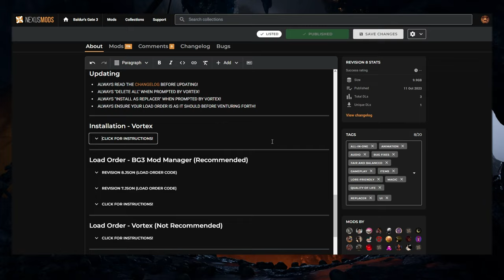ULTIMATE BG3 MODLIST! Difficulty, Immersion, Quality trailer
The collection has vastly improved from what's seen on screen. Definitely check it out if you want a challenging experience which is reasonably faithful to the source material!
GPU: PNY GeForce RTX 4070 Ti 12GB
CPU: AMD Ryzen 7 5800X 8-core
RAM: Corsair Vengeance LPX 16GB (2 X 8GB) DDR4 3600 MHz
Motherboard: ASUS Prime B550M-A
PSU: MSI MPG A1000G PCIE 5 & ATX 3.0
NVMe Drive: SAMSUNG 980 PRO SSD 1TB PCIe 4.0 NVMe
SATA Drives: SAMSUNG 870 QVO SATA III SSD
Cooler: Cooler Master MasterLiquid ML240L V2 RGB
Case: Thermaltake S200 TG ARGB ATX
Monitor: SAMSUNG 34" Odyssey G5 Ultra-Wide
Mouse: Razer DeathAdder Essential
Keyboard: Razer BlackWidow V4
Music is the "Throne of Bhaal Theme" from Baldur's Gate II: Throne of Bhaal